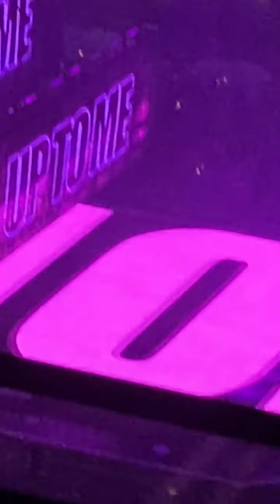201220 Victoria《Up to me》 - Tencent Video All Star Night 2020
SQchris